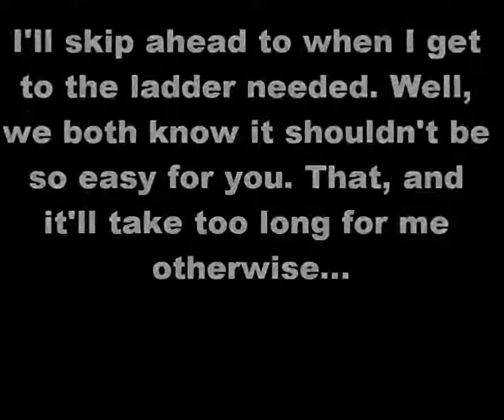mewtwo battle hg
If you want to know what mother got, don't get your hopes up. And to address why I didn't just use the Master Ball, I wouldn't have a worth-posting video if I did.